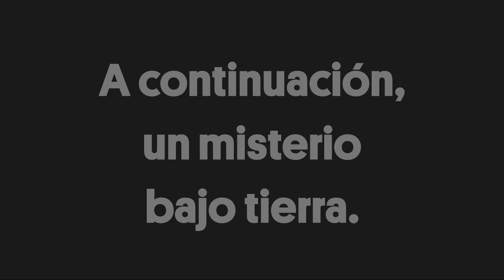Butoh: la danza de la oscuridad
Las historias que te presentamos a continuación están llenas de misterios. Primero verás una forma de danza muy oscura, el butoh, la cual surgió en los años 50 en Japón, pero que hoy está ayudando a algunos presos de Nueva York a sacar sus demonios internos a través de las clases de su profesora Vangeline. Después te adentraremos en una impresionante gruta en Margate, Inglaterra, que está decorada con miles de conchas marinas y de la que no se tiene registro sobre quién la hizo.